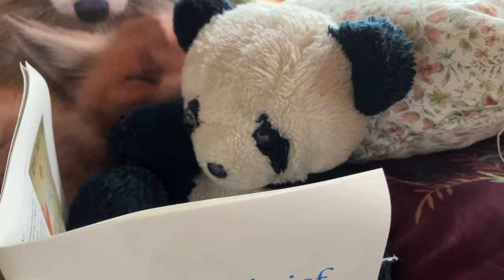Flüchtige Augenblicke - Ode an die Schönheit OHNE WORTE | Christoph Pollak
Ein vergeblicher Versuch, das Schöne und Lebendige des flüchtigen Augenblicks einzufangen.

Du kannst es machen "wie Panda" und dich nach der Garten-Rundreise bequem hinsetzen und alles in Ruhe auf dich wirken lassen mit meinem neuesten Buch "Die Urkraft der Planeten in den Pflanzen" (überall wo es Bücher gibt).

Tipp: Playback Speed (das Rädchen unten rechts) auf 0.75 einstellen...

Lass uns in einem kurzen Gespräch schauen, ob Spagyrik der richtige Weg für dich ist

Bei Amazon

(bitte auf der Seite etwas nach unten scollen)

Danke für dein Interesse an diesen Beiträgen. Sei geduldig mit dir und den Prozessen deines Lebens. Glaube mir bitte nichts und prüfe alles selbst. Dein Herz ist deine Mitte. Du hast Zugang zu allem. Erinnere dich.